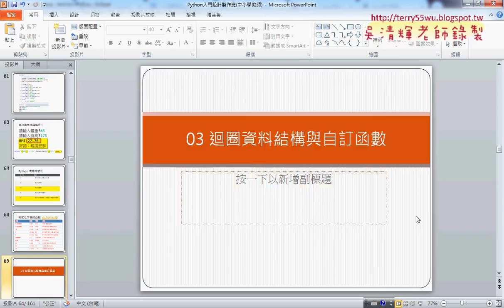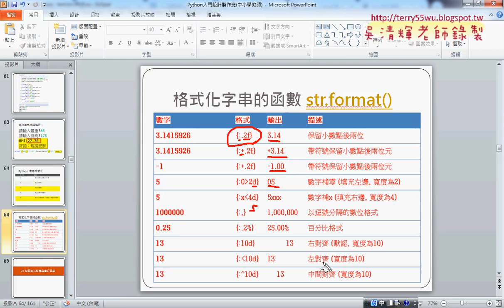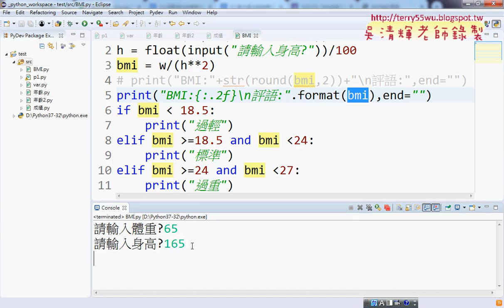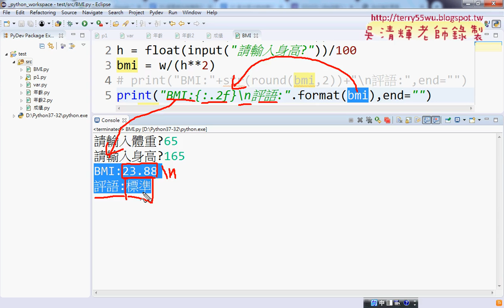11 將格式化小數點改為用format